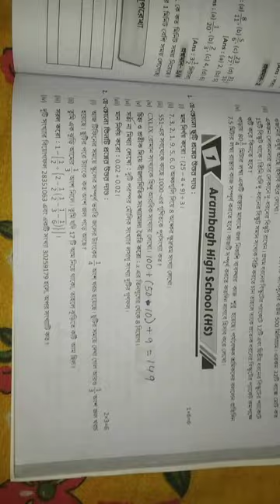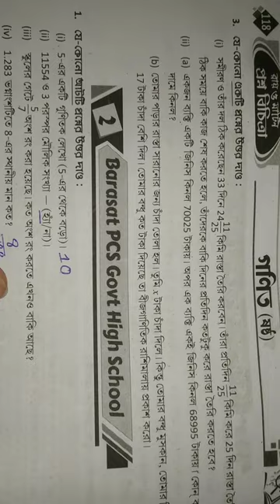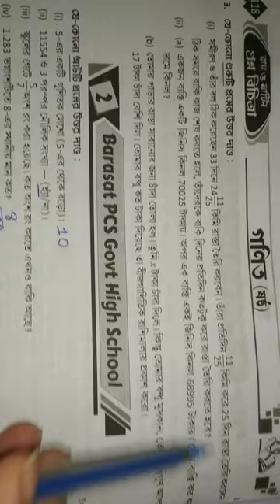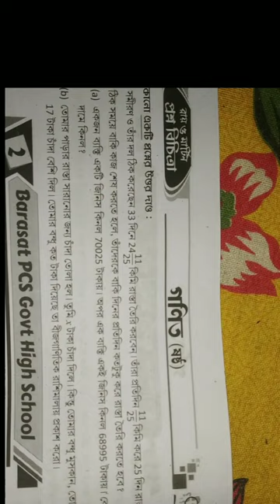Ray & Martin Question Bank 2024 math class 6 Arambagh High school (HS)